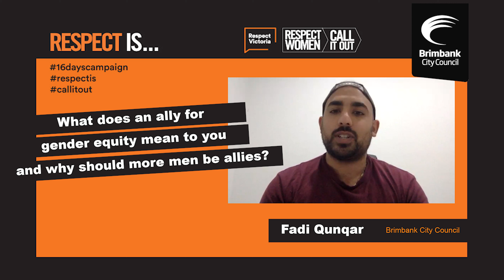RESPECT FOR WOMEN - What does an ally for gender equity mean to you?